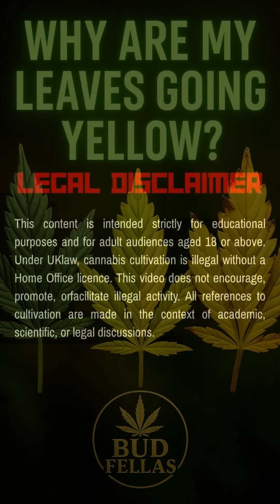If Your Cannabis Leaves Look Like This… Watch This NOW!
Yellow cannabis leaves can be worrying — but don’t panic, legends! 🌱 In this video, we break down why your cannabis leaves are turning yellow, what it could mean for your plant’s health, and how experienced growers approach these issues safely and responsibly.

From nutrient imbalances to light stress and natural ageing, we’ll cover the most common reasons behind yellow leaves — all explained in a simple, educational way.